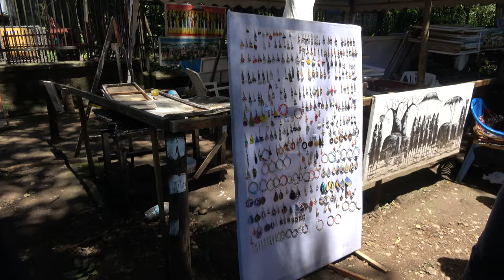Giant Tortoise at Arusha Natural History Museum - Tanzania Nov 2023 Journey of a Lifetime